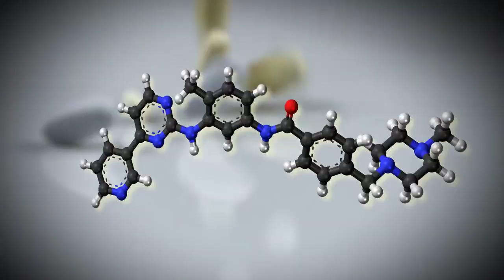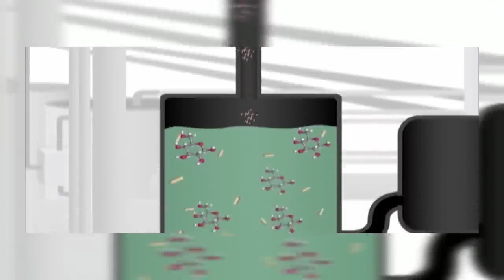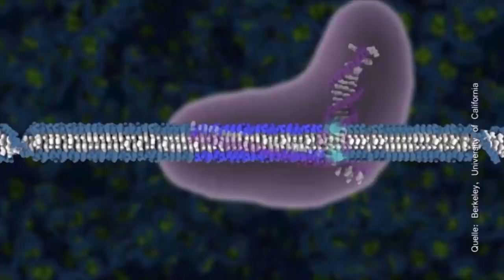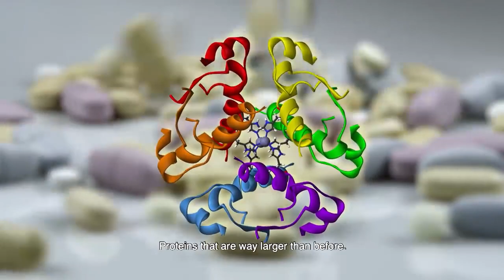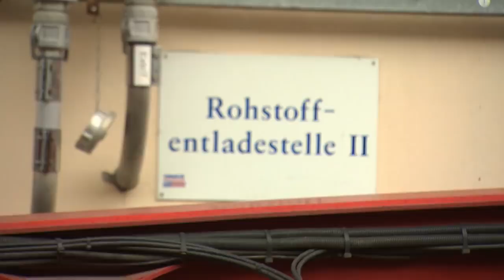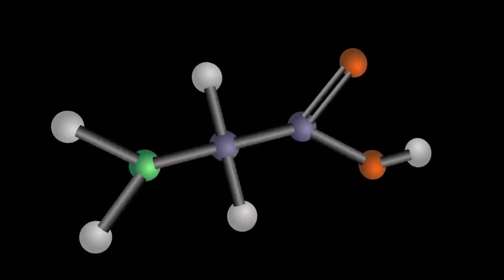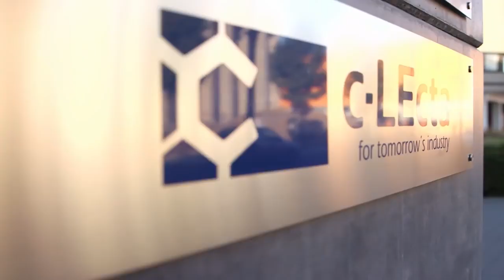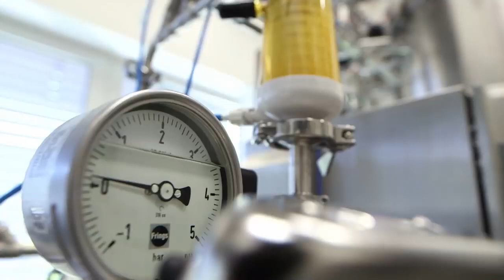How Biotechnology Is Changing the World | Microorganisms | Biotech | ENDEVR Documentary